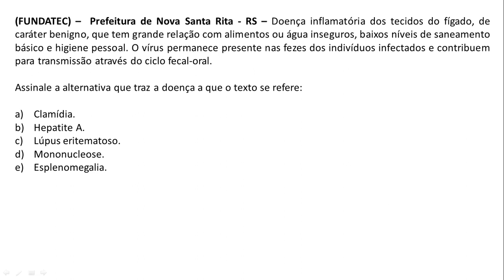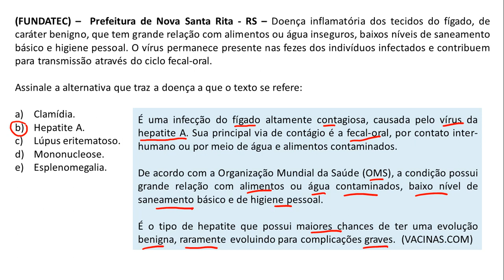Questão 06 - Agente de Combate a Endemias - FUNDATEC